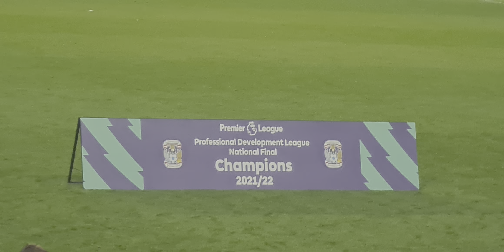Coventry City U23's Final Champions 2023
Bristol City 2 v Ccfc 3
Coventry went 2-0 up and Bristol equalised but Super Coventry got the winner.